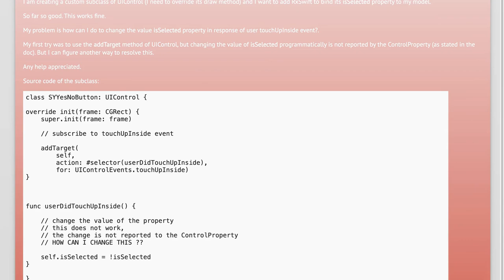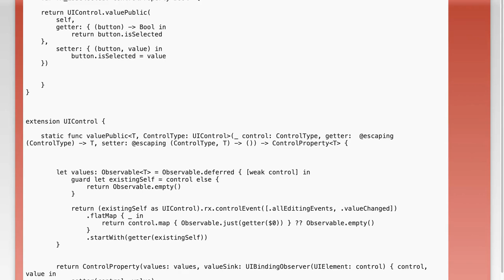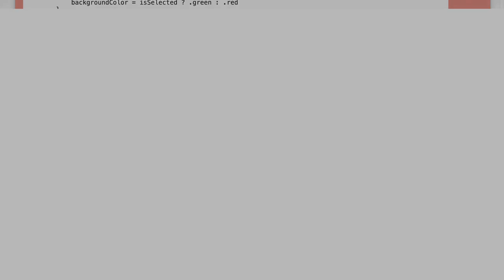Custom UIControl subclass with RxSwift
swift: Custom UIControl subclass with RxSwift

Related to: swift, subclass, rx-swift, uicontrol